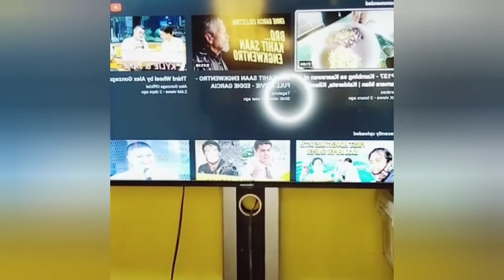JOKE TIME | Joel Chico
KUNG GUSTO NIYONG MAWALA LUNGKOT NIYO, PANOORIN NIYO MGA VIDEOS KO.